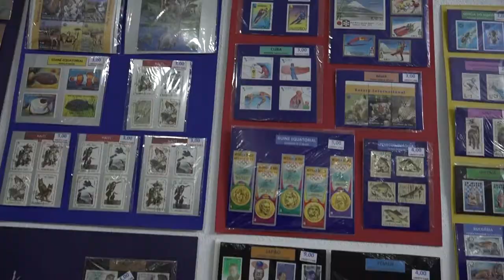Estudantes são incentivados à prática do inglês durante feira interativa em Caxias